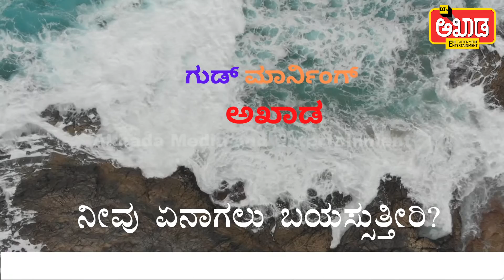We choose what we want to become| Akhada | ಅಖಾಡ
ಬದಲಾದ ಕಾಲಮಾನ-ತಂತ್ರಜ್ಞಾನದಲ್ಲಿ
ಪತ್ರಿಕೋದ್ಯಮದಲ್ಲೊಂದು ಹೊಸ ಕ್ರಾಂತಿಗೆ ತಯಾರಾಗಿ..
ಚಕ್ರವರ್ತಿ ಚಂದ್ರಚೂಡ್ ನಾಯಕತ್ವದಲ್ಲಿ ಅಖಾಡ ಮೀಡಿಯ ಅಂಡ್ ಎಂಟರ್ಟೈನ್ಮೆಂಟ್ | Akhada Media & Entertainment.

DJ's Akhada- A new age journalism for the digital age...
Not just one more digital media...

Need your blessing, wishes, guidance & encouragement.

Click the links below and join our exclusive community